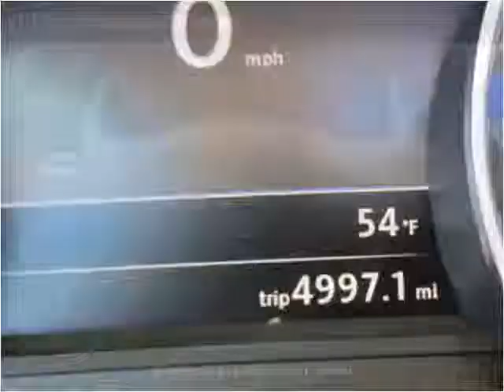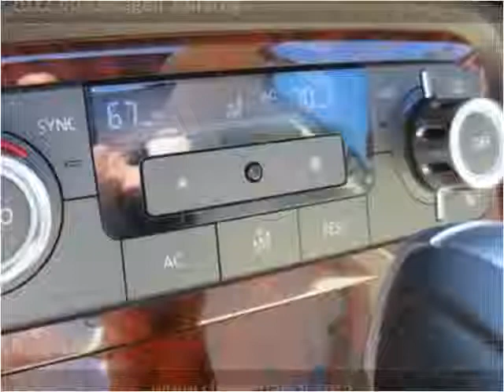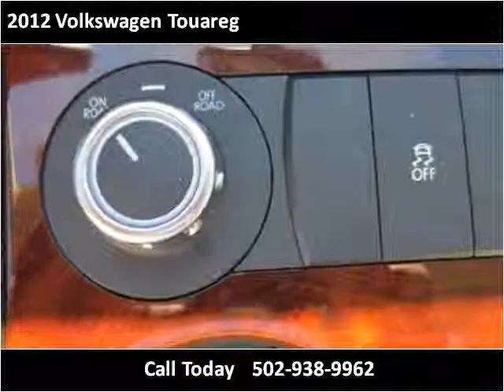2012 Volkswagen Touareg Used Cars Louisville KY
This 2012 Volkswagen Touareg is available from Craig and Landreth En Español.